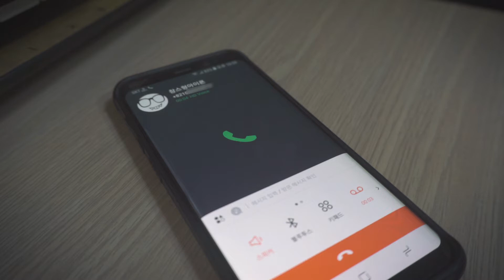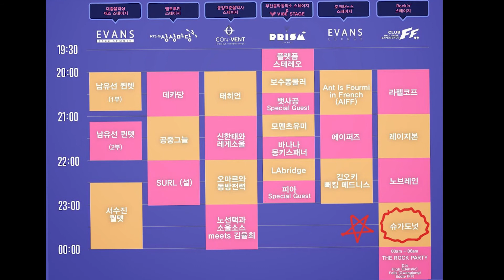[Teaser]슈가도넛(창스+디알+영택+애쉬) 3월 29일 금요일 라클데 @FF_Sugar donut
창스+디알+영택+애쉬
이렇게 해서 슈가도넛이 공연을 합니다.
단독 공연은 아니고 이 달 라이브 클럽데이에 슈가도넛이 참여하기로 했습니다.

이 공연은 단지 저희들 재미있자고 하는 하는 일회성 공연이기 때문에 다음에 언제 모여서 다시 공연을 할 수 있을지는 모르겠습니다.

2011년 쌈싸페 이후로 처음이라서 아마도 오래전의 슈도 곡들로 채워질듯합니다. 시간 되면 보러 오시길...
3월 29일 금요일
* 30대 이상 연식 있는 분들 환영